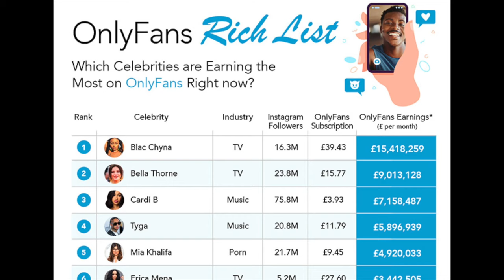Sonata Jo - Jerry Zeller (Swerviest)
Finding Myself Ep On All Streaming Platforms!
[Prod. By Marc Boomin]